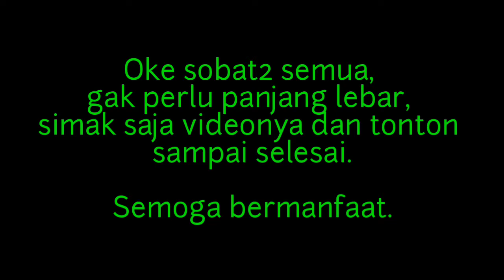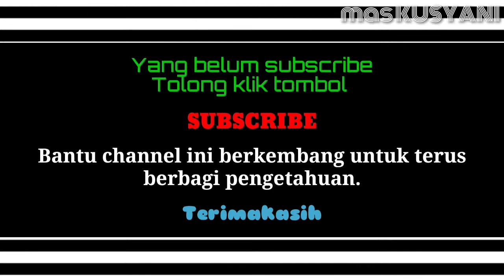Mengatasi Benang Lepas |Pendek | Jarum 1 Automatis.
Tutorial cara mengatasi masalah jarum 1 automatis karena benang sering lepas atau terpotong pendek.
Benang yang terpotong pendek akan mwmbuat benang terlepas saat mesin di jalankan.